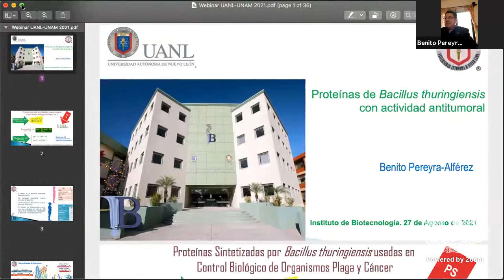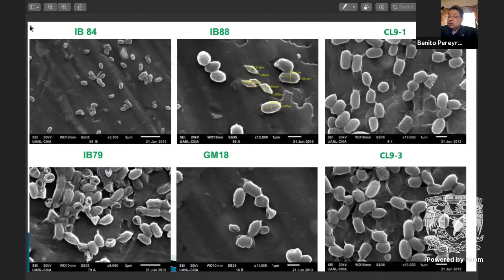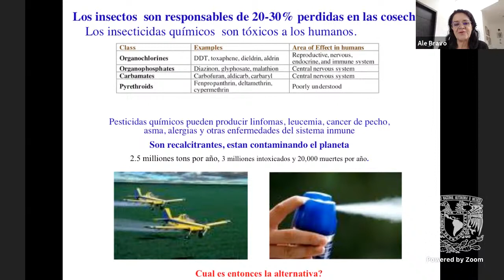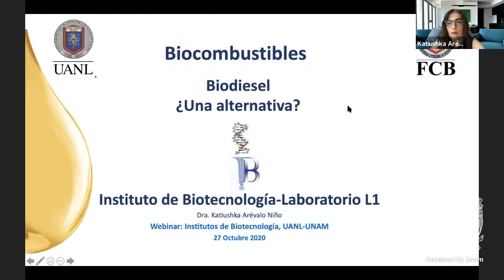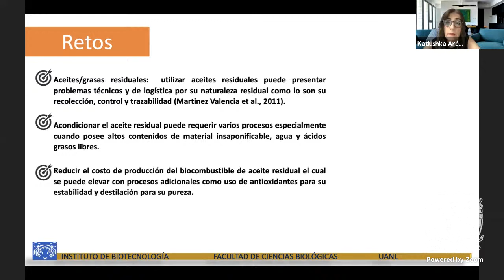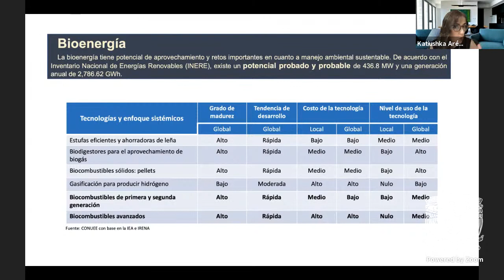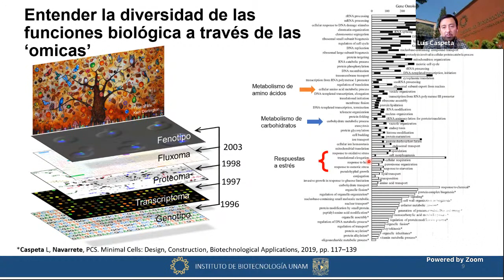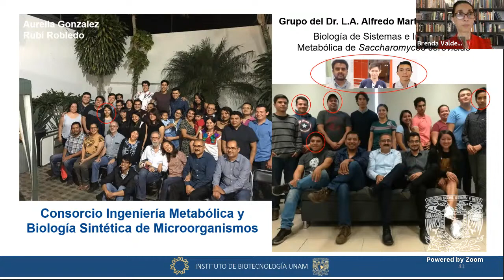Biosíntesis de compuestos de interés industrial (IBt-UNAM / IBt-UANL)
Seminarios (IBt-UNAM / IBt-UANL)